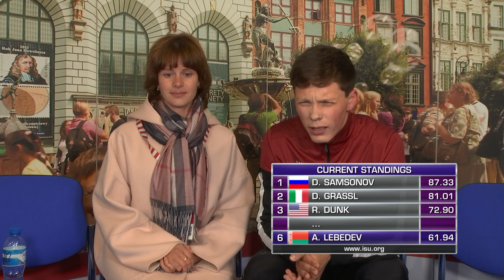Alexander Lebedev (BLR) | Men Short Program | Gdansk 2019